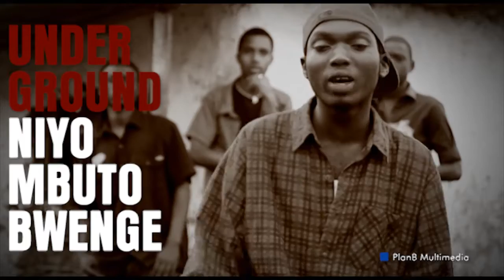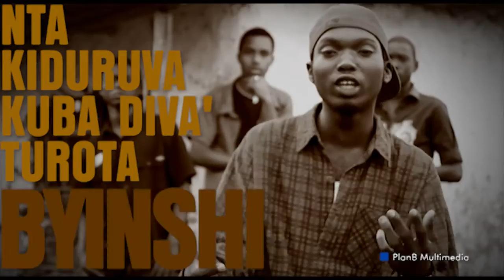Inzira Ndende by Jaguar Unit [Official Music Video]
Song: Inzira Ndende
Artist: Jaguar Unit
Composer: Ruthless
Producer: DJ Rama Kwelly,
Additional Production: Masta P and JLB Move
From the album: Saligoma, Vol.1:Inzetse
Video: Directed by Ntabuye Paul

SALIGOMA is a collection of albums exploring the Undergorund Hip-Hop scene from Rwanda.
In its first volume, we explore the hardcore rap scene from various cities: Kigali, Rubavu (Gisenyi) , Musanze (Ruhengeri) and Rusizi (Kamembe).
The first single brings us to Kamembe where the Jaguar Unit is a force to be reckoned with on the underground rap scene.